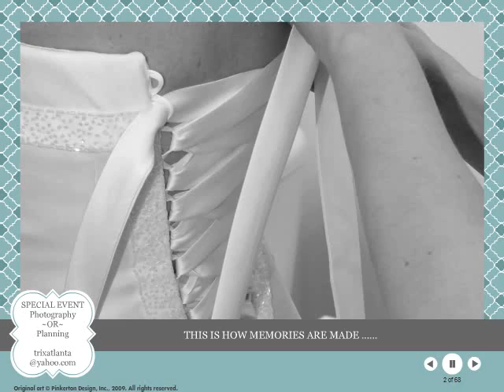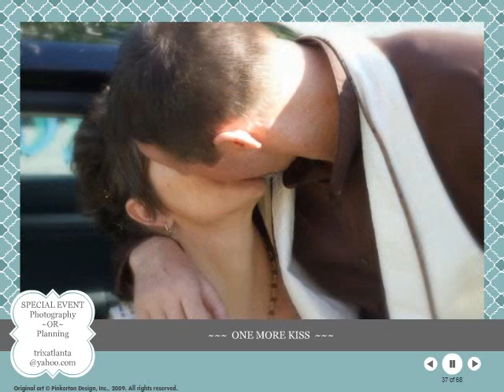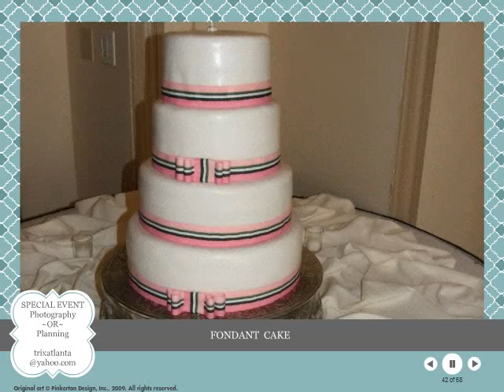Trixie Purtill:Photographer/Videographer/Event Planner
I am a Photographer, Videographer, Wedding Planner, Event or Party Planner. I will customize your event or wedding to fit your budget.  This video is a compilation of my services. It shows my photos, video's, editing style, wedding cakes & some of my events.Could travel.